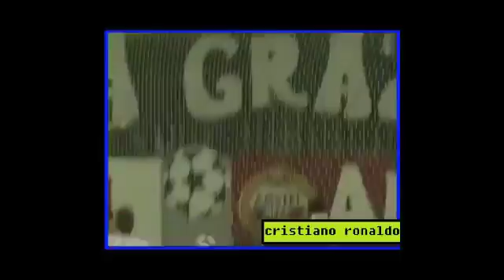roy keane goals 7